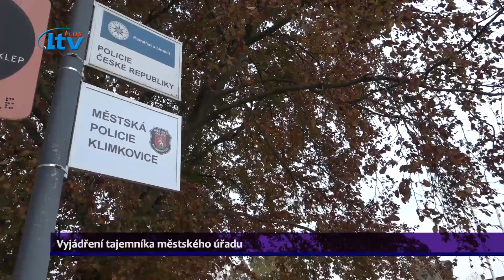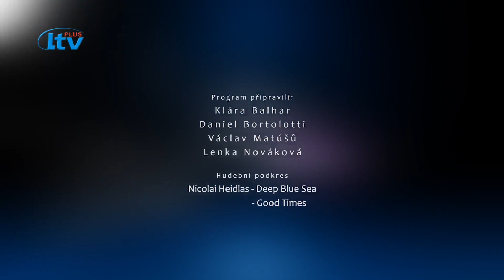EDUCA TV Klimkovice (46/2020)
Klimkovický čtrnáctidenník pro 46. týden